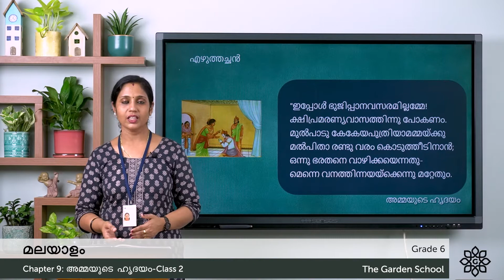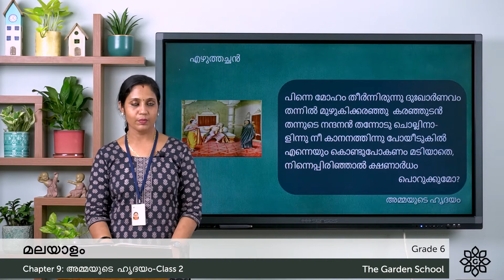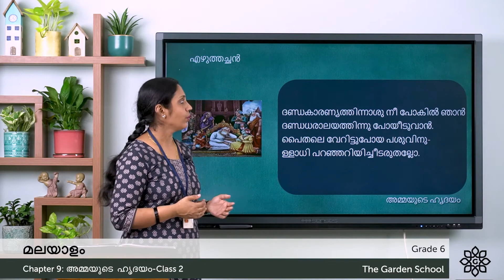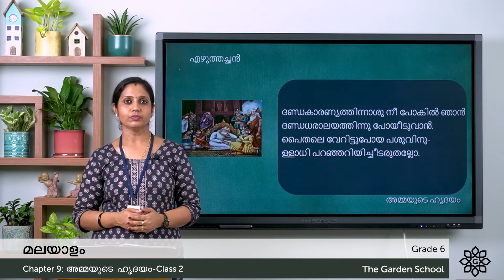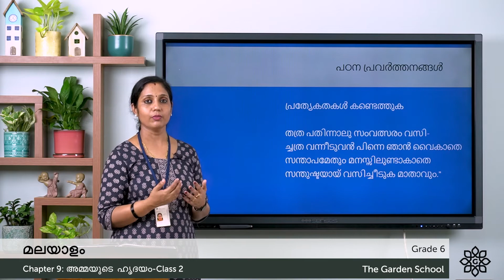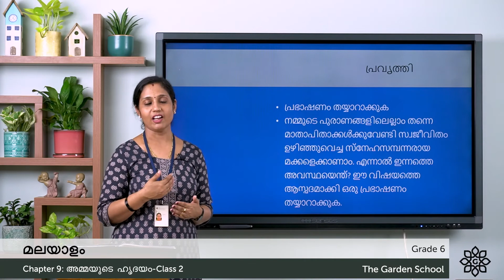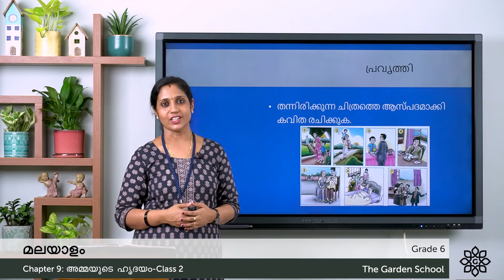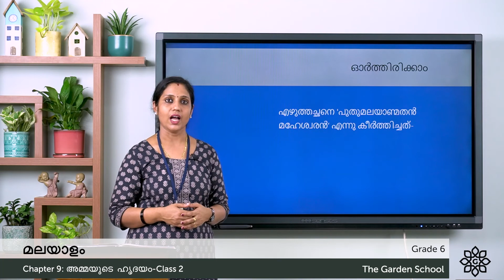Grade 6 Malayalam Chapter 9 Class 2 അമ്മയുടെ ഹൃദയം Poem Explanation Part 2 and Exercise